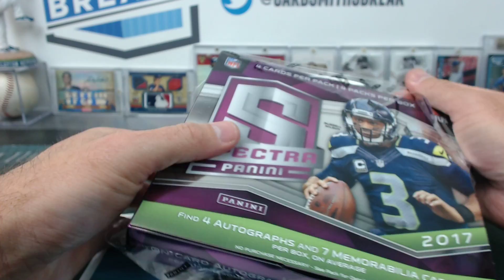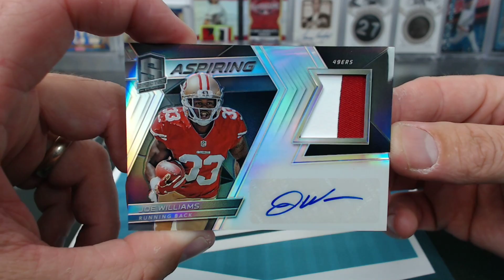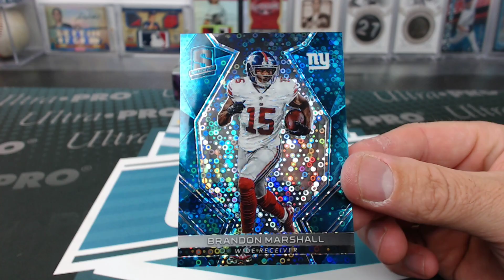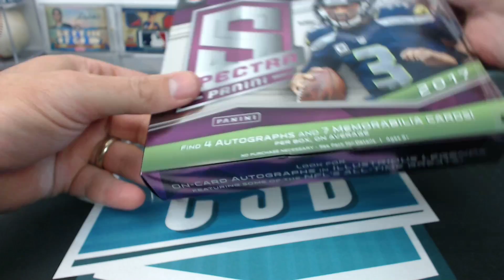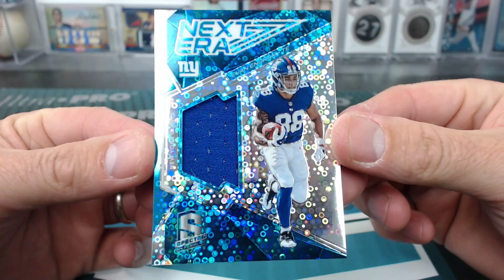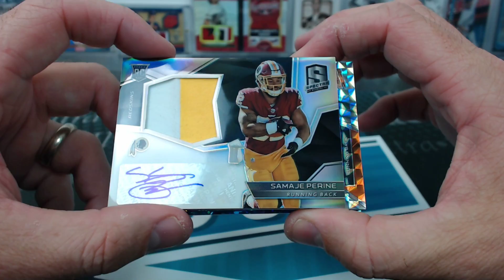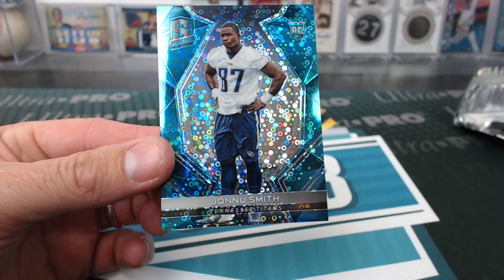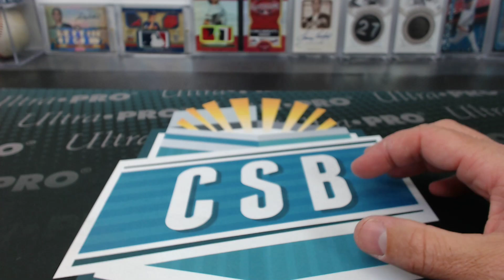2017 Spectra Footall dual box break #20